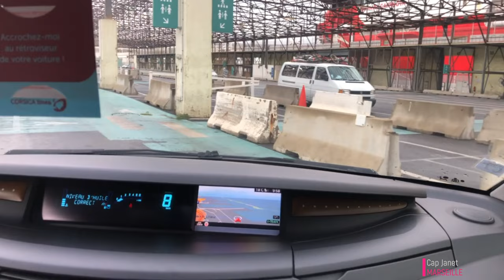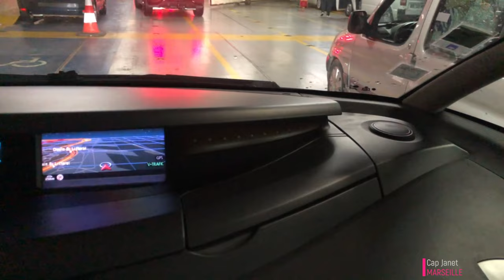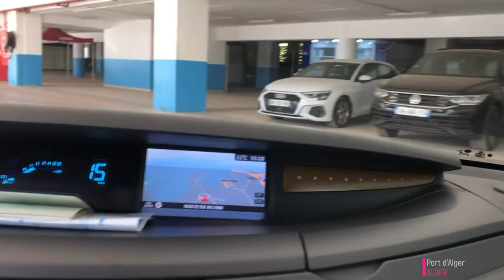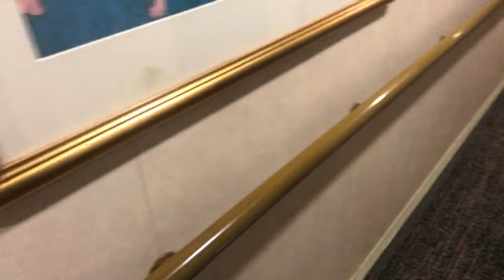Traverser Algérie en bateau octobre/novembre 2023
Traverser au départ de Marseille durant les vacances scolaires du mois d'octobre à bord du navire Danielle Casanova de la compagnie Corsica Linea.
Arriver à Alger le lendemain après 20H de traverser au milieu d'une mer bien agitée, le contraste est saisissant en laissant la pluie et la fraicheur sur Marseille, nous avons trouvé un temps ensoleiller et doux.
2 semaines passaient en Algérie sous un climat typique avec des températures en moyenne à 25 degrés.
Le retour c'est effectuer au port de Bejaïa le coeur lourd et l'envie de prolonger le séjour. Nous avons embarqué à bord du Jean Nicoli de la Corsica Linea aussi pour un retour direction Marseille.

0:00 Arrivée sur Marseille
0:15 Attente au port Cap Janet
1:13 Embarquement à bord du ferry
2:26 Arrivé dans notre cabine
2:51 Visite du ferry Danielle Casanova
5:43 Arriver au port d'Alger et sortie du ferry
6:59 Control police des frontières et Douaniers du port d'Alger
8:37 Sur la route en direction de M'Sila
11:44 Arrivé sur M'sila
12:44 Visite de Boussaâda et ces environs
14:22 Tolga et ces environs
15:04 Retour en France part le port de Bejaïa